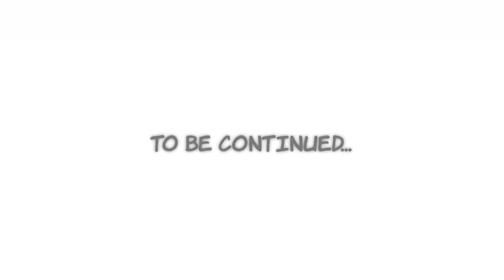Tesla Mobile & Super WifiMan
Tesla Mobile & Super WifiMan Conquirent le Mont-Royal...